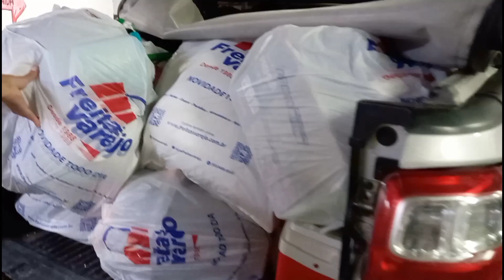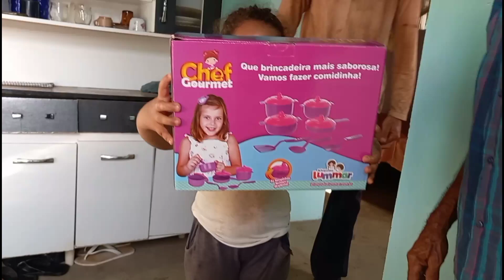Uma Carrada de Coisas pra Seu Antônio e Dona Cida.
Pix Para Ajuda.
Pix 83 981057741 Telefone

Vamos Ajudar Dona Graça  Ela Merece

Pacpay Voce nos ajuda  sem gastar nada, Baixe usando  Link de Convite abaixo 👇
OU Nóis código de convite: GDFNBJ

ATENÇÃO: Apois Fazer o Pix nos Avise

Compartilhe e Deixe  o joinha Pra Ajudar Essa Família

Dona Maria do Socorro Teve 19 Filhos Adotou Mais 2 Somando 21 Filhos, Hoje Eles Moram na  Região de Campina Grande e Estão Precisando da Sua Ajuda
Agência: 6501-3
Conta Corrente: 13217-9

Canalreformaaqui
Canal Elizeu Silva TV
Elizeu Silva TV
Canal Tarciso Vida No Ceará
Tarciso Vida No Ceará

Campina grande
queimadas paraiba
Boqueirão paraiba
Caturite paraiba
Canal Reforma  Aqui
Dona Maria do Socorro
Dona Maria do Socorro e Seu Misael
Família Carente na Paraiba
Família Carente no Sertão Nordestino